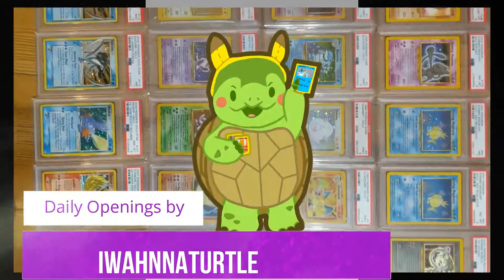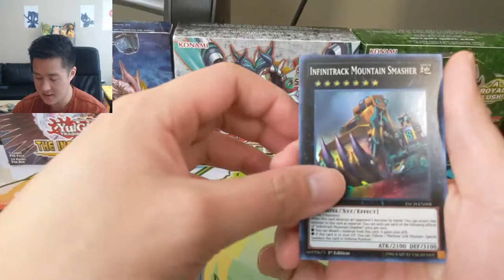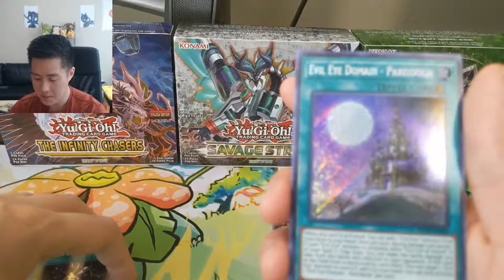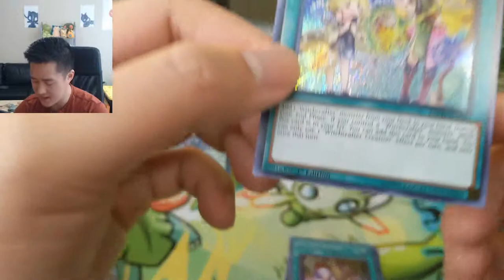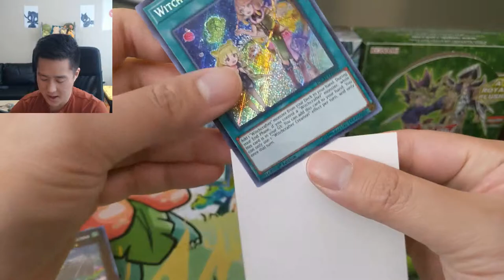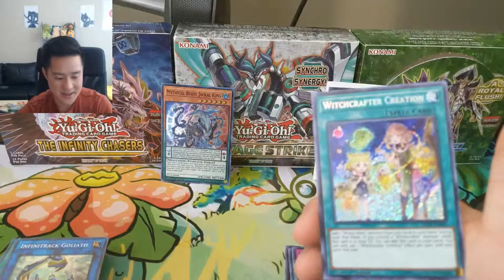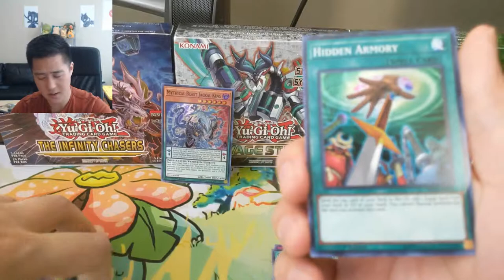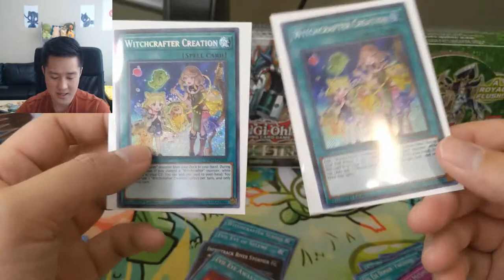FINALLY!! YuGiOh Infinity Chasers Opening BEST PULL OF THE SET!